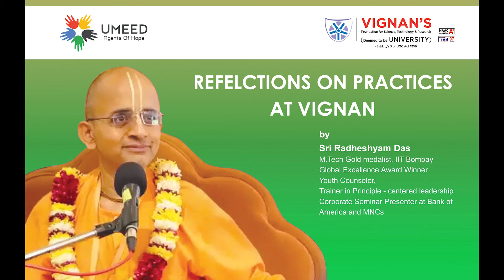Sri Radheshyam Das refelctions on practices at Vignan